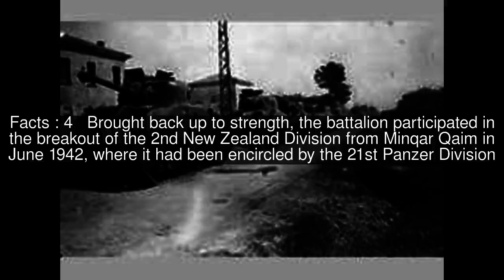18th Battalion (New Zealand) Top #10 Facts